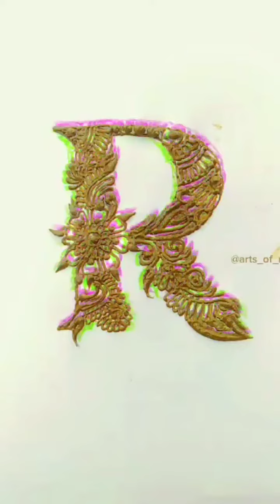Most stylish P & S letter mehndi design.Alphabet mehndi design for hand.Attractive p & s letter art